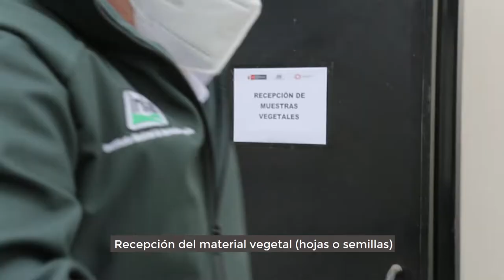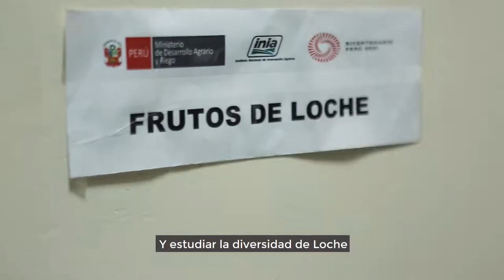El grupo de genómica vegetal y biotecnología, viene desarrollando nuevas tecnologías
El grupo de genómica vegetal y biotecnología del Instituto Nacional de Innovación Agraria - INIA, viene desarrollando nuevas tecnologías para la mejora productiva de cultivos de importancia nacional.
¡Feliz Bicentenario! ▶️ Dale play y comparte 👍